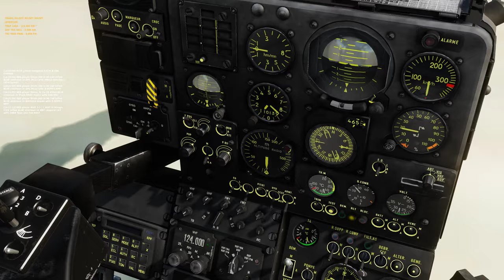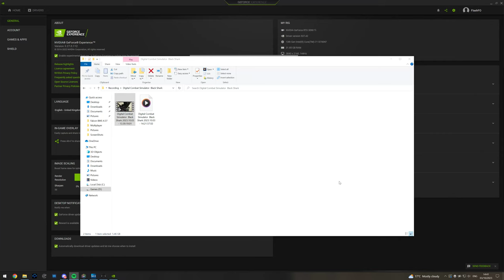DCS Enigma Cold War Syria: SA342 Gazelle HOT Insertion/Extraction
Second day flying a Helicopter at all and flying on the Enigma Cold War Server on the Syria map.

Super enjoyable experience.

WinWing Orion 2 F16 Throttle & Force Sensing Flight Stick. TRACKIR 5